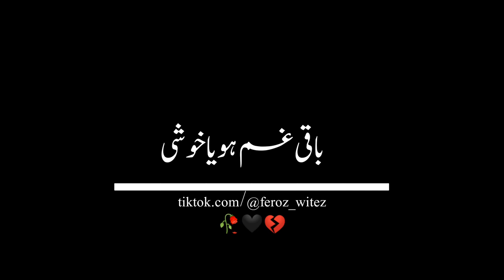best deep lines urdu poetry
𝐓𝐫𝐮𝐞 𝐰𝐨𝐫𝐝 🖤🥀𝐮𝐫𝐝𝐮 𝐩𝐨𝐞𝐭𝐫𝐲 𝐝𝐞𝐞𝐩 𝐥𝐢𝐧𝐞𝐬 𝐟𝐫𝐞𝐢𝐧𝐝𝐬𝐡𝐢𝐩 𝐬𝐭𝐚𝐭𝐮𝐬 & 𝐬𝐚𝐝 𝐬𝐭𝐚𝐭𝐮𝐬  🖤 𝐅𝐞𝐫𝐨𝐳-𝐰𝐢𝐭𝐞𝐳𝐳

𝐕𝐢𝐝𝐞𝐨 𝐃𝐚𝐤𝐡𝐧𝐞 𝐨𝐮𝐫 𝐚𝐩𝐤𝐲
 𝐩𝐢𝐲𝐚𝐫 𝐨𝐫 𝐒𝐮𝐩𝐩𝐨𝐫𝐭 𝐤𝐞 𝐥𝐢𝐲𝐞 𝐃𝐢𝐥𝐥 𝐬𝐞𝐲
            𝐒𝐇𝐔𝐤𝐑𝐢𝐲𝐚

𝐃𝐞𝐞𝐩 𝐥𝐢𝐧𝐞𝐬 𝐰𝐡𝐚𝐭𝐬𝐮𝐩𝐩 𝐬𝐭𝐚𝐭𝐮𝐬
𝐲𝐭 𝐬𝐡𝐨𝐭
youtube shot
feroz-witezz

sad poetry, urdu poetry, sad status, Deep lines poetry